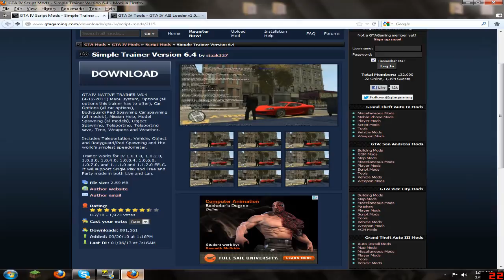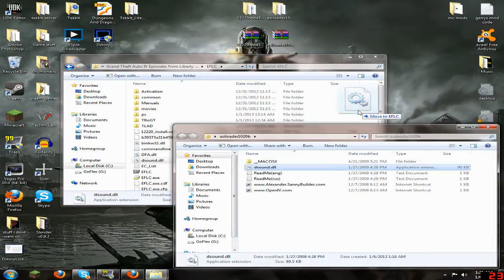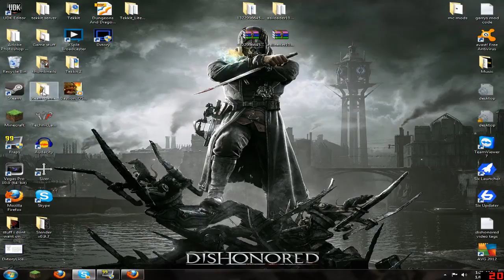GTA 4 EFLC - Trainer V64 Menu System Installation Tutorial